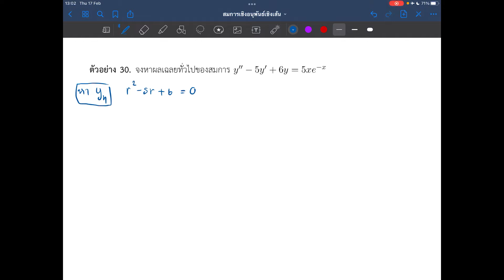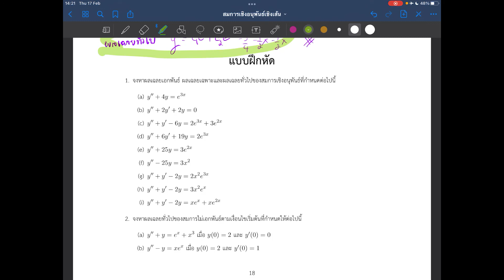5.4 สมการเชิงอนุพันธ์เชิงเส้น"ไม่เอกพันธ์"อันดับ 2